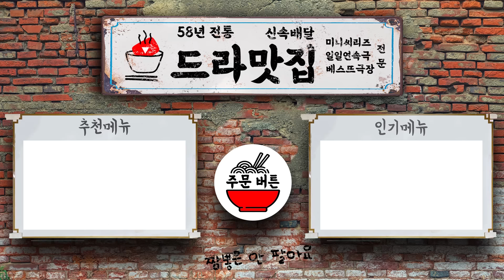[보고 또 보고] 137회 - 기정이 결혼하고, 기풍이 헤어져라! - 일일극 사상 최고의 시청률 57.3%! 드라마의 전설!